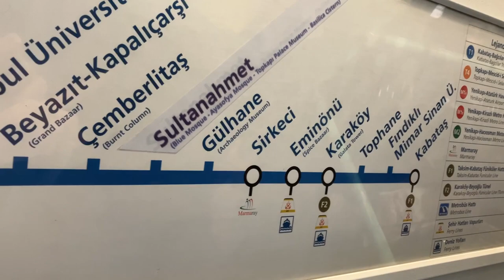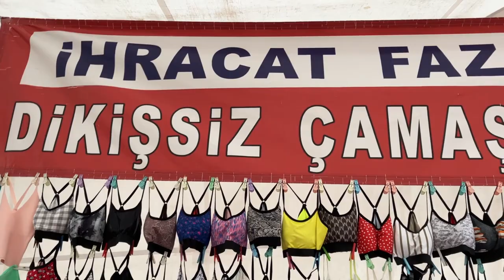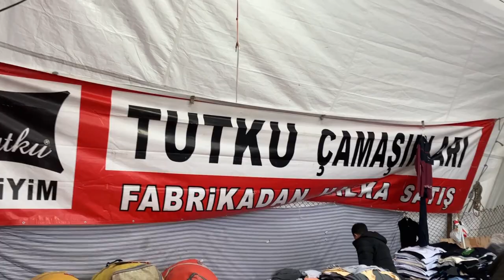Rami Sosyete Pazarı, 7 Kasım 2022, Pazartesi Günü, Alışveriş, Gezi, Vlog, Pazar Videosu, İstanbul